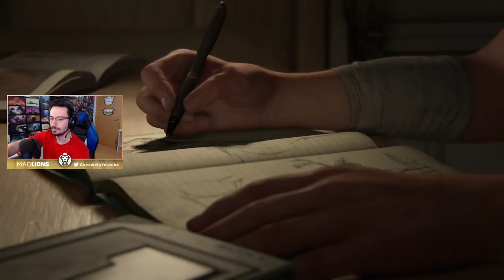Empieza The Last of Us 2 #1 | The Last of Us 2 walkthrough español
Cinco años después de su peligroso viaje a través de los Estados Unidos después de la pandemia, Ellie y Joel se han establecido en Jackson, Wyoming. Vivir entre una comunidad próspera de sobrevivientes les ha permitido la paz y la estabilidad, a pesar de la amenaza constante de los infectados y otros sobrevivientes.

▬▬▬▬▬▬▬▬▬ INFORMACIÓN SETUP ▬▬▬▬▬▬▬▬▬

● CPU: Intel Core i9-9900K 3.6Ghz
● MB: Asus Prime Z390-A
● Rstón: SteelSeries Rival 300
● Cᴀsᴄᴏs: Sades A6
● Micrófono: Blue Yeti
● Fuente Alimentación: 800W Mars Gaming
● Teclado: Newskill seiryu